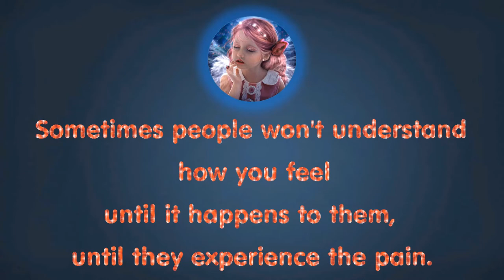Don't hurt anyone 🍂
“The person you care for the most, is the person you’ll let hurt you the most.”
"Don't hurt anyone who loves you."
“Our prime purpose in this life is to help others. And if you can’t help them, at least don’t hurt them.”
“You will never know the power of yourself until someone hurts you badly.”

( Humanity, Reality, Beauties, Happiness, Love, Enjoyment, Knowledge, Remix Videos and other Good Things etc ) are in " My World " Channel.

Shakil